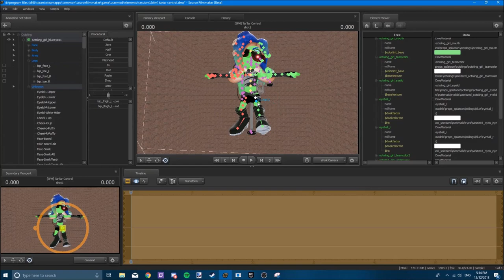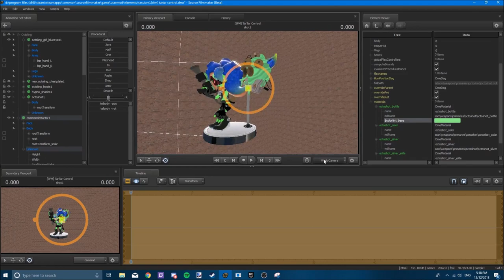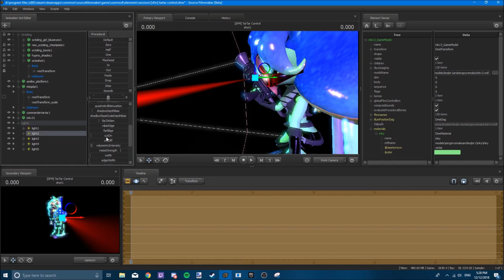[SFM/Splatoon2] TarTar Control | Speed Art/Render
Commander TarTar and a Sanitized Octoling

Name:
Eye:
Gender:
SkinTone:
Hair:
Colour:
HeadGear:
Clothing:
Pants:
Shoes:
Weapon:

FAQ
1. Q. Can you make my character with your Character

2. Q. What do you use to make these?

3. Q. You have models that i dont, where can i get them?